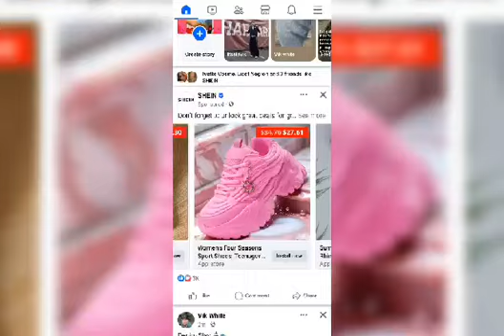I'M Burning My Stinking Sneakers 🔥🔥🔥🔥🔥🔥🔥🔥🔥🔥🔥🔥🔥🔥🔥🔥🔥🔥🔥🔥🔥🔥🔥🔥🔥🔥🔥🔥🔥🔥🔥🔥🔥🔥🔥🔥🔥🔥🔥🔥🔥🔥🔥🔥🔥🔥🔥🔥🔥🔥🔥🔥🔥🔥🔥🔥🔥🔥🔥🔥🔥🔥🔥🔥🔥🔥🔥